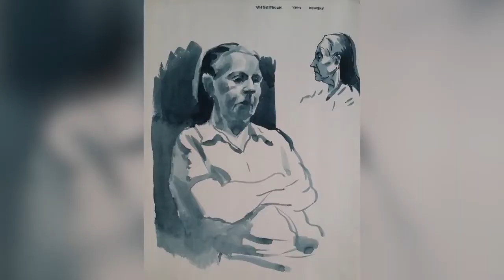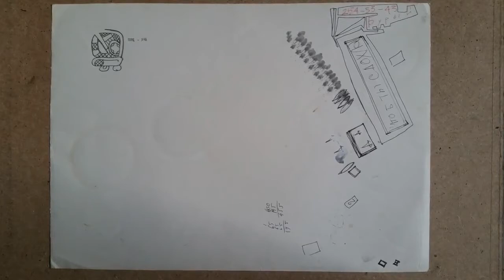Тверь, выставка картин Игоря Либмана